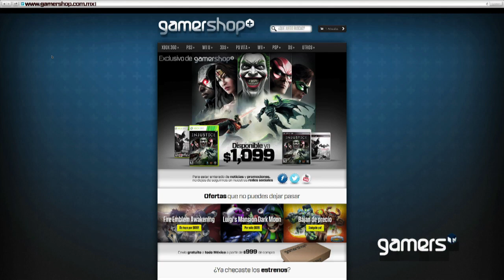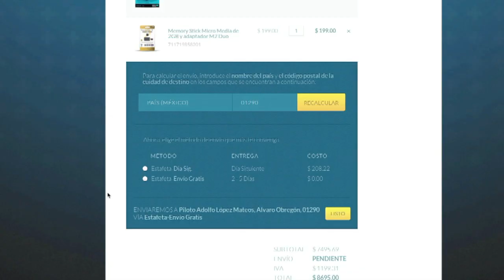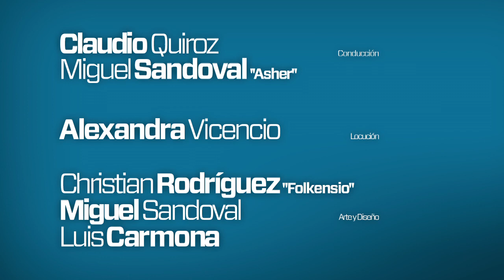GamersTV - Episodio 91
Aquí está el programa que rompe las barreras invisibles para traerte lo mejor del mundo de los videojuegos. Por supuesto que estoy hablando de GamersTV. Esta semana, lucharemos contra orcos, trols y dragones, todo ello para obtener gran riqueza en la aventura más grande de Tierra Media en LEGO The Hobbit. También desafiaremos a las leyes de gravedad en para llegar a la meta en el juego descargable de Trials Fusion. Arrojaremos los controles y gritaremos de angustia en un recuento de los juegos más difíciles de la historia. Y recordaremos uno de los juegos más explosivos del primer PlayStation en nuestro Retro de Twisted Metal.

Esto y muchos juegos más, en el episodio de hoy.